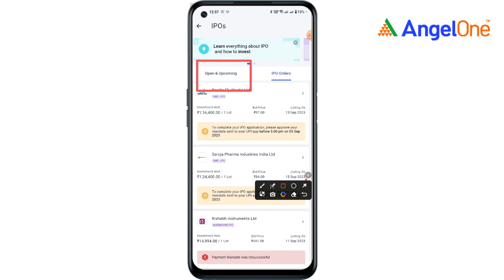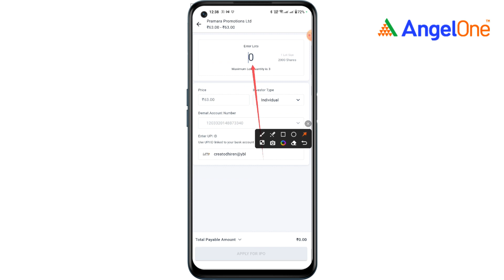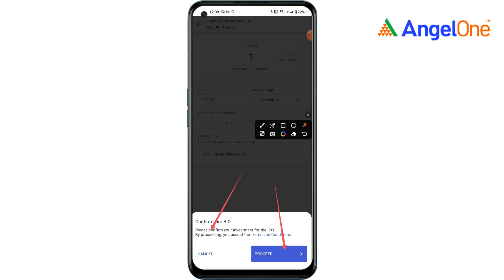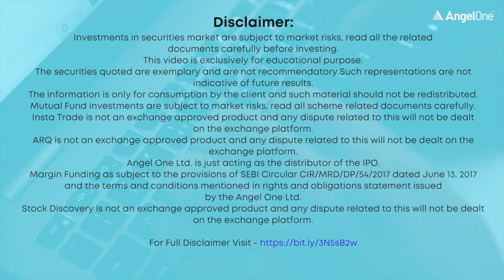HOW TO APPLY IPO PRAMARA PROMOTIONS LTD IN ANGEL ONE